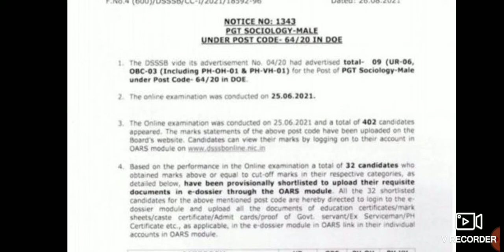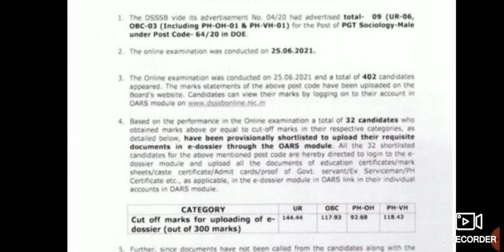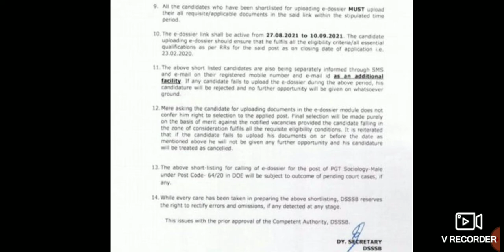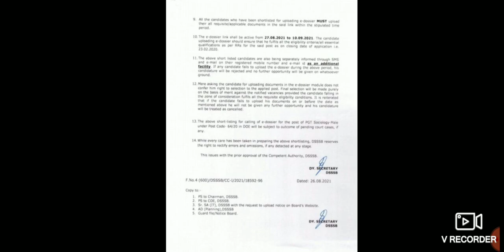DSSSB_PGT_Result declared // post code 64/20 dated 28/6/2021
DSSSB TGT English No of candidates apply for post code 50/21.UR, SC, OBC, ST, EWS

DSSSB_BIG UPDATE // ADVERTISEMENT NO 02/21 IMPORTANT FOR ALL POSTS// TGT,PRT,PATWARI,LDC ETC

Tgt hindi male
Tgt hindi female
Tgt natural science male
Tgt natural science female
Tgt bangali male
Tgt maths male
Tgt maths female
Assistant teacher primary
primary teacher
Attendant
Ldc
Tgt sst male
Tgt sst female
Udc
Tgt english male
Tgt English female

Pgt results
Sociology
Sociology results dsssb